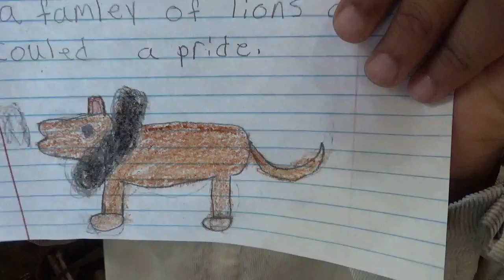A Special Greeting from Tshuwah Hebrew Academy! 4-26-2024